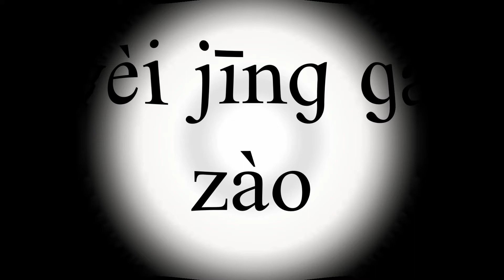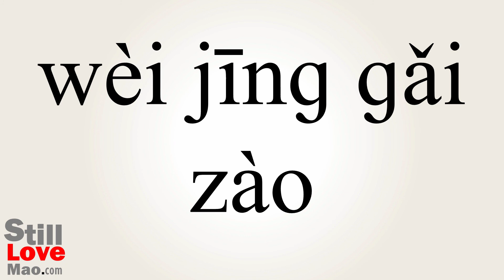How to Say Unreconstructed in Chinese